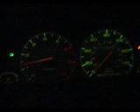0-60 mph run, 1991 mazda mx-6, mods: muffler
0-60 mph run, 1991 mazda mx-6, mods: muffler